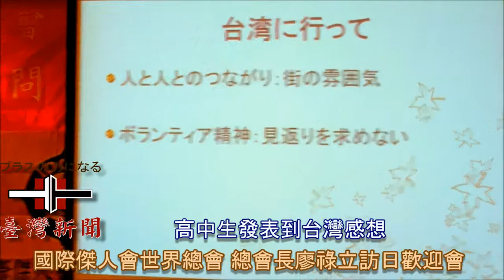【台湾新聞】20120825國際傑人會世界總會 ～總會長廖祿立訪日歡迎會～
為歡迎國際傑人會世界總會總會長廖祿立訪日，國際傑人會日本總會於8月25日晚間在メルパルク東京飯店舉行歡迎晚會。

首先由日本葉總會長上台表示：從2012年開始國際傑人會日本總會將會有些改制，所以邀請了世界總會總會長廖祿立到日本做一個整合。希望將來傑人會能夠更讓在日台灣人或日本人了解此會的存在意義。

台北駐日陳副代表表示：往後台北駐日代表處亦希望與國際傑人會能夠有互動。並提出目前台日之間的交流非常之綿密，雖然兩國並無邦交，但不會影響台日關係，而經貿方面交流超過了七百億美元，觀光方面也逹到230萬人次，這些數字顯示出台日之間的往來。而寶塚歌劇團將會於明年到台北演出，及故宮文物展於2014年已定案將在東京國立博物館及九州國立博物館展出。希望國際傑人會能夠配合台灣政府及代表處一同為台日交流做更進的一步。

中津川眾議院議員表示：台灣對我而言就如日本般的親近，如果在台日之間有任何的問題，本人的能力範圍內一定會做出貢獻及服務。

世界總會廖總會長上台致辭：這次訪日主要目的為，把過去世界總會三年來所做的制度及辦法能夠帶來日本總會做交流；而由於國情不同，也希望透過與日本總會的交流，獲得日本方面的情報及資訊後能夠帶回世界總會做些調整；最重要的各位成員於在經營自身的企業之餘，能夠提供社會活動以貢獻於社會。
　會中，除了介紹傑人會迄今所舉辦的活動及邀請了日本高中生簡單描述在台灣寄住家庭，拜訪台灣後的感想之外，亦邀請了可愛的小朋友們演奏小提琴。晚會在接近尾聲時，更是邀請了馬頭琴演奏家賽音吉雅到場演出。國際傑人會世界總會晚宴在歡笑聲中圓滿結束。